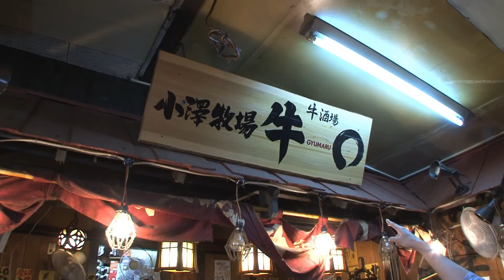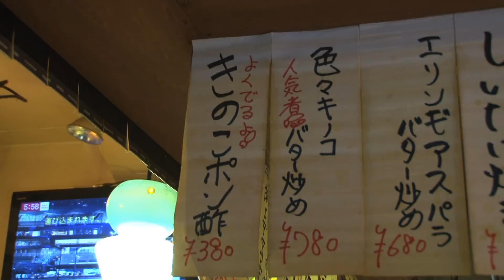A Tour of Ebisu Yokocho | 恵比寿横丁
I'm back barhopping at Ebisu Yokocho! After enjoying the clams from last time, I tried beef tongue! It's the perfect match for alcohol.
And guess what! The restaurants will deliver food to you! Stay at your table and choose from a completely different menu! I got some delicious mushrooms delivered to me and devoured them before I knew it!
It was a fun and delicious time. Everyone, please check this out next time you're in Ebisu!

今回も、やってきました恵比寿横丁！
はしごです！
はまぐりを堪能したあと、興味をそそられたのは牛タン！
お酒には、ぴったりのおつまみですよね〜
そして、なんとこの横丁では、「出前」ができちゃいます！
座っているテーブルに、違うお店のメニューを選んで、持ってきて頂けます！なので、さっぱりキノコをデリバリーしていただきました！
こちらも、あっという間に完食！
とっても楽しくて、美味しい横丁、是非みなさんも遊びにきてください！